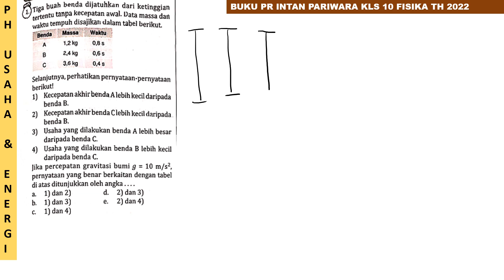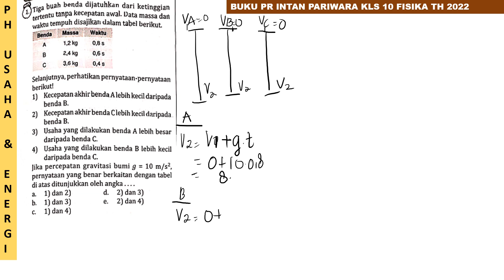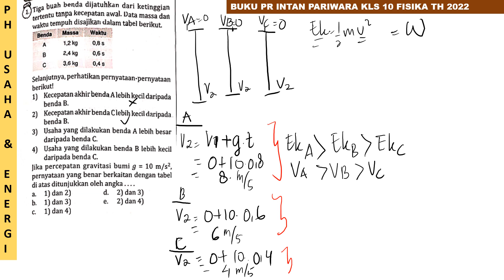PH usaha dan Energi 2022 no 1 / intanpariwara 2022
tiga buah benda dijatuhkan dari ketinggian tertentu tanpa kecepatan awal. data massa dan waktu tempuh disajikan dalam tabel berikut.

selanjutnya perhatikan pernyataan berikut!
1. kecepatan akhir benda A lebih kecil dari benda B
2. kecepatan akhir benda C lebih kecil daripada benda B
3. usaha yang dilakukan benda A lebih besar daripada benda C
4. usaha yang dilakukan benda B lebih kecil daripada benda C
jika percepatan gravitasi 10 m/s^2 pernyataan yang benar berkaitan dengan tabel diatas ditunjukkan oleh angka.